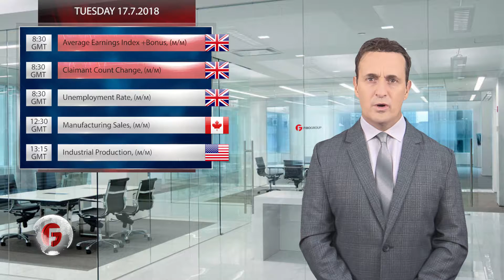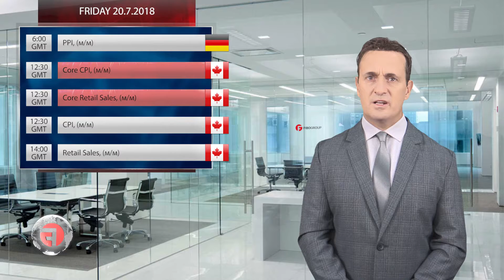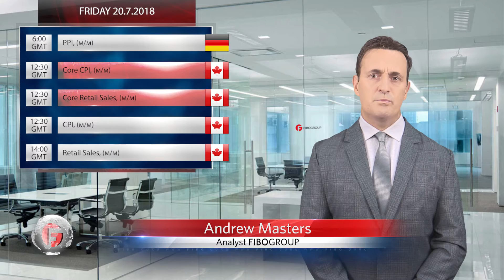Forex analysis from FIBO Group 16.7.18 - 20.7.18